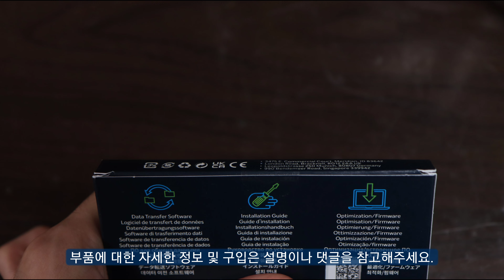인텔 i3-10105 내장그래픽 사무용 가정용 가성비 컴퓨터 견적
인텔 i3-10105 CPU는 UHD 630 그래픽이 내장되어있어서
영화감상, 웹서핑, 문서작업이 가능한 컴퓨터 사양입니다.

고사양의 그래픽 게임을 하지 않는분들을 위한
사무용 가정용으로 저렴한 가격대의 컴퓨터 견적입니다.

부품에 대한 자세한 정보 및 구매는 아래 링크를 확인하세요.

컴퓨터 조립 및 견적 문의는 카카오톡 돋보기 누르고 52pc 채널을 검색해주세요.